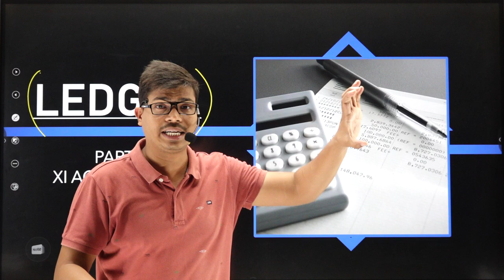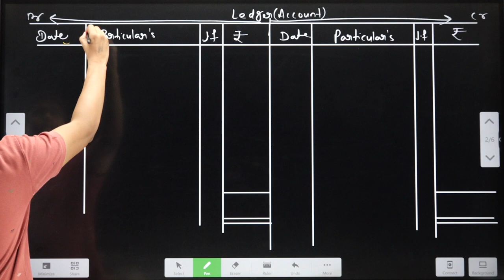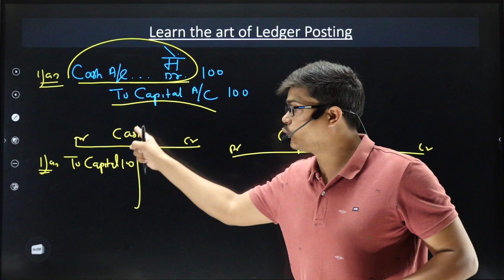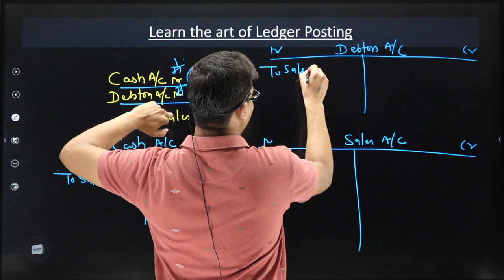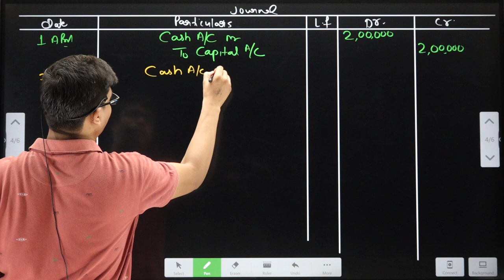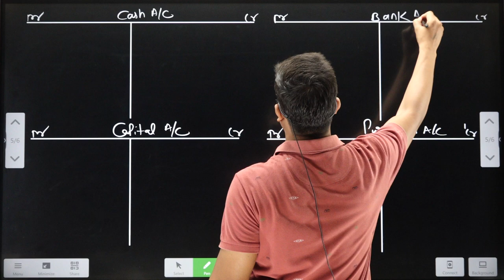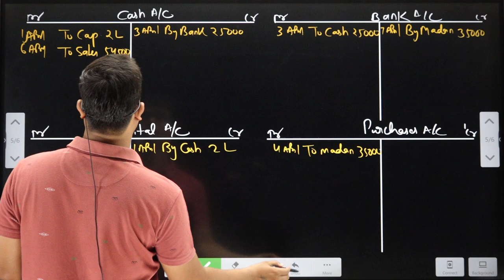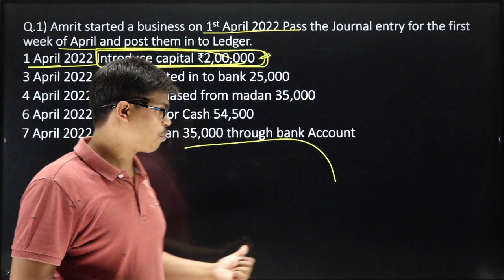Ledger class 11 Accounts | Part 1. Learn the Art of Ledger Posting.